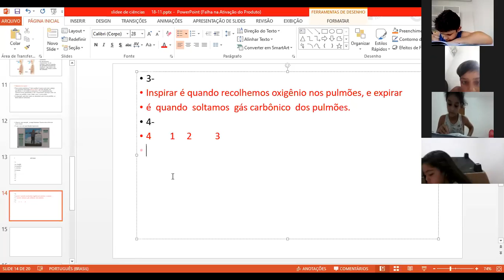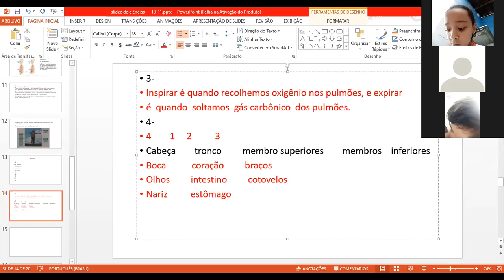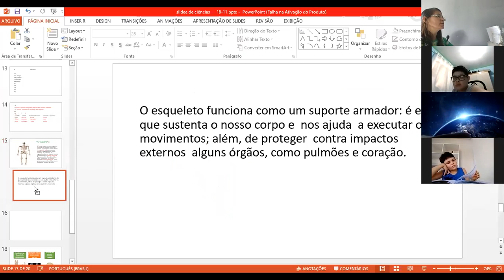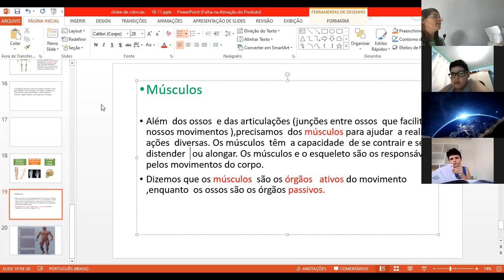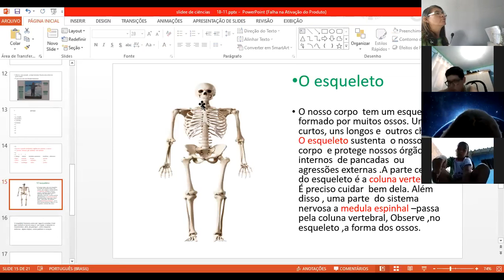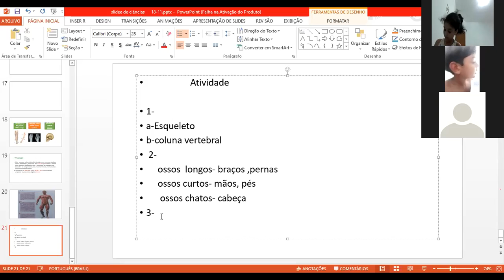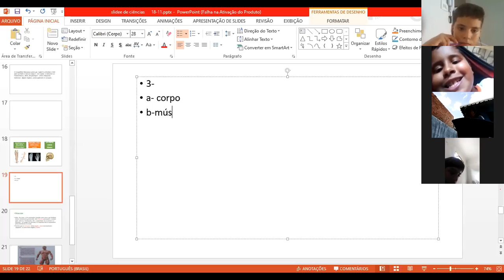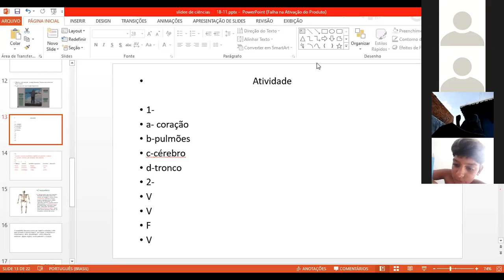CIÊNCIAS 2 3º ANO MATUTINO 18-11